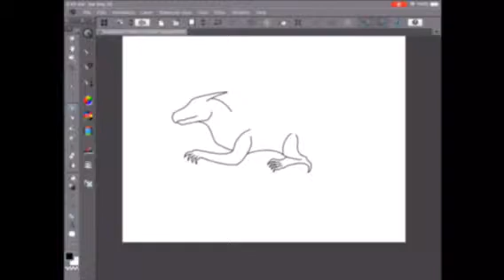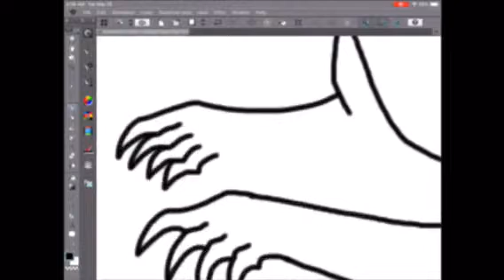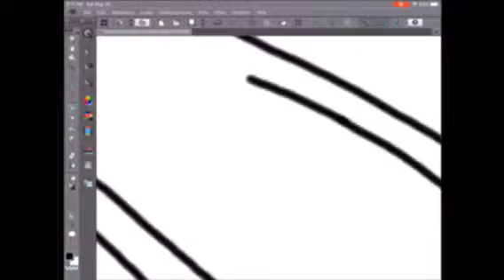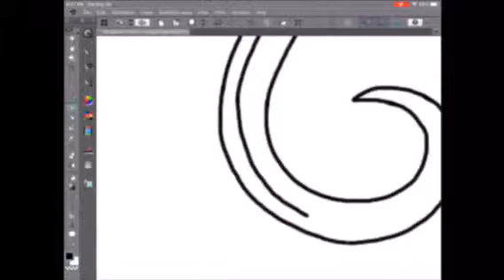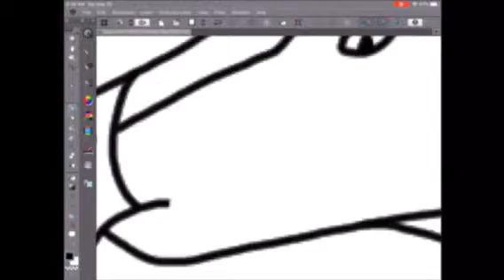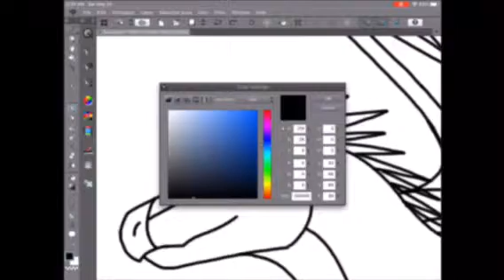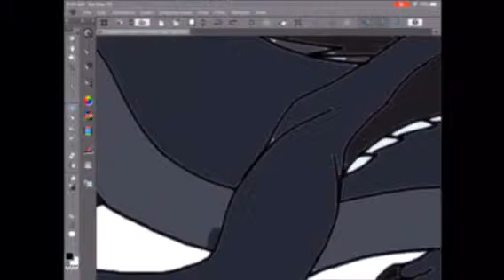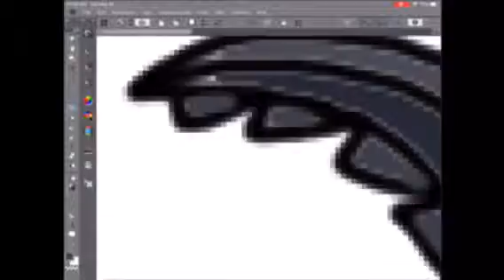Wings of Fire Portrait (Darkstalker)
You already know what this is, so I’m not going to bother telling you.